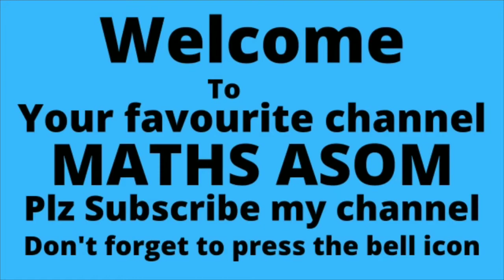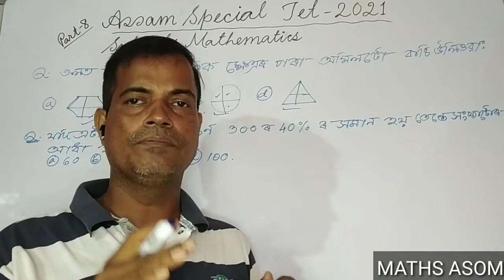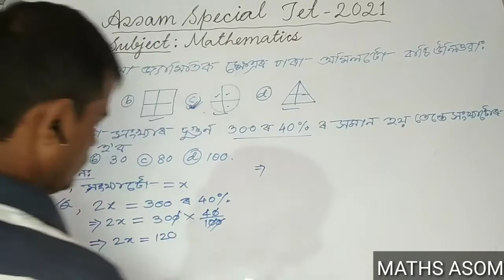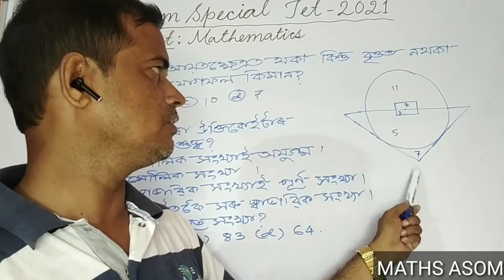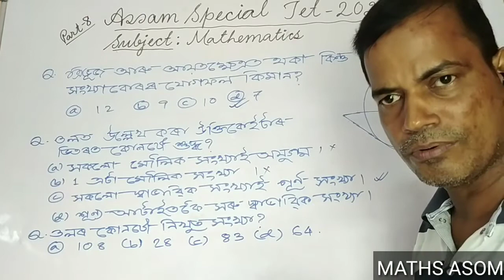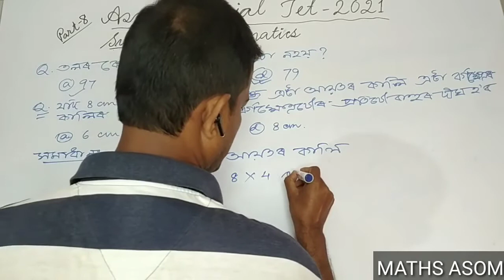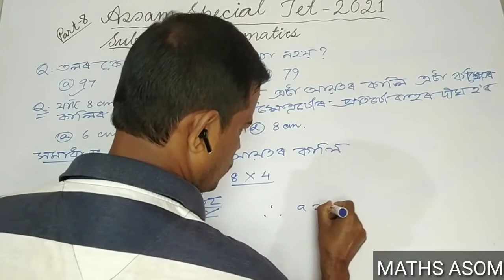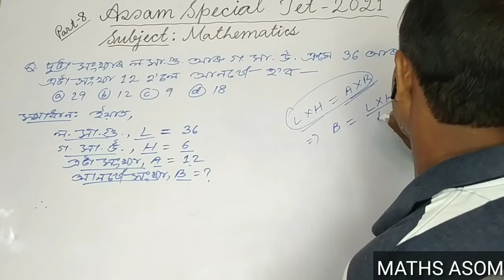Question Paper Solution of Assam SpeciaTET 2021,Mathematics, Assam TET 2021,LP, MCQ, Part-8.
For Question Paper Solution of Assam TET 2021, Mathematics, follow the following link:-